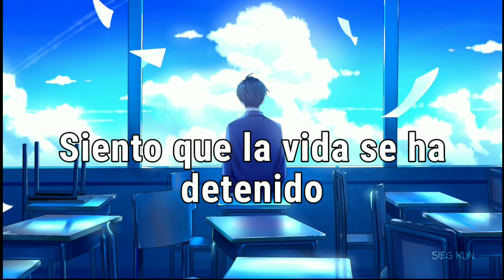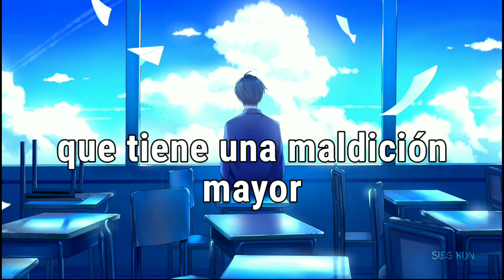NEFFEX - Take Me Back「Español」(Lyrics)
💽 Canción: NEFFEX - Take Me Back
Stream/Download

✴ Sígueme:
♬ Sieg Kun Music ♬

📷 Imagen:
⇨ Anime: ???
⇨ Personaje: ???
⇨ Artista: 米格十九
📝 Letras/Lyrics:

HOOK (2X):
Where I felt at home
Take me back
To a day
When we weren’t alone
Take me back
To an age
When the world felt small
Way back before we blew it all

VERSE 1:
Too many things going on
I can’t keep track of them all
From people dropping a bomb
To people putting up walls
I feel like life is on halt
Perception stuck in a vault
I know that time can heal all
But how much time till we fall
It’s awfully chilly outside
When there’s no shelter to hide
When everything is a lie
You’ll find that out in some time
But when the things on your mind
Are all considered a crime
Communication aside
We’ll all just fight till we die

Is this an argument…
Or just the start of it?
Either way, I don’t wanna be apart of it
Can I just get some space, I don’t have the heart for this
I can’t be picking up the pieces fixing scars from this
I wanna drive away so I can be so far from it
I wanna find a place where no one breaks their promises
Or maybe drown myself in something that is bottomless

HOOK (2x):
Take me back
To a day
Take me back
To an age

VERSE 2:
I know that things seem bad
But they could be much worse
There’s always someone else
Who has a greater curse
…a greater thirst
A hunger pain immersed
Just find whatever you got and try to be thankful first

I wanna feel again…
I need a couple friends…
I never really understood just how the story ends
But I can feel it’s tense
Don’t know the consequence
The volatility of life my only confidence

HOOK (2x):
Take me back
To a day
Take me back
To an age

© If you are the producer or owner of this song or art and you want it to be removed, then let me know and send me a pm  and I will remove it.

NEFFEX - Take Me Back subtitulado al español